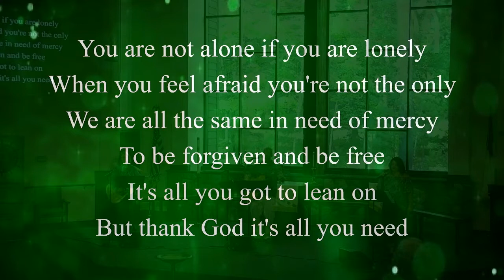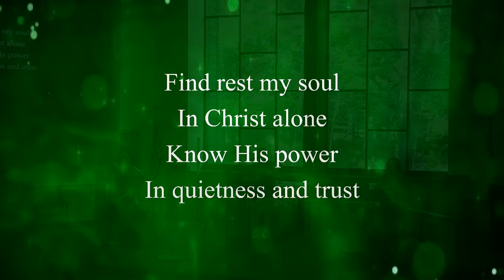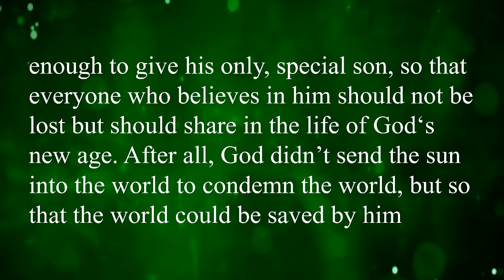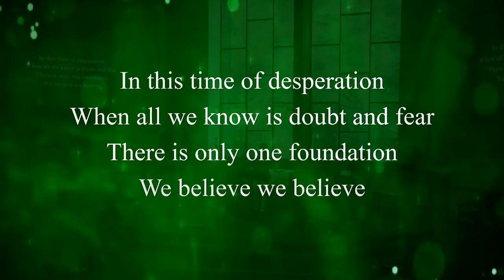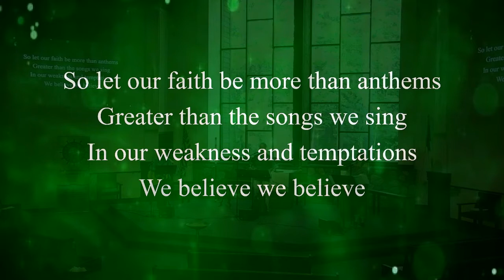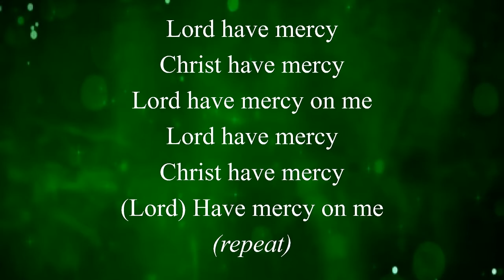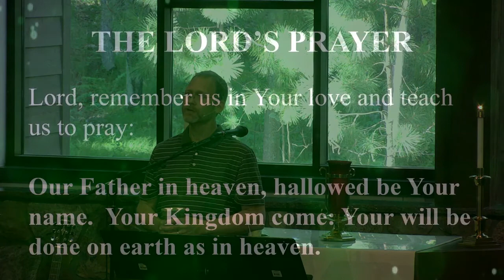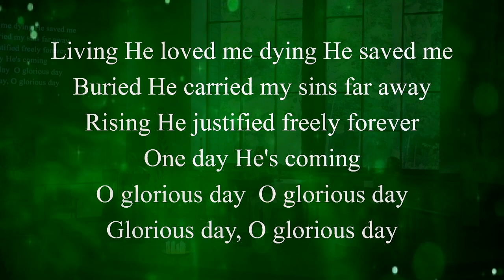RECHARGE Wednesday Worship May 26, 2021